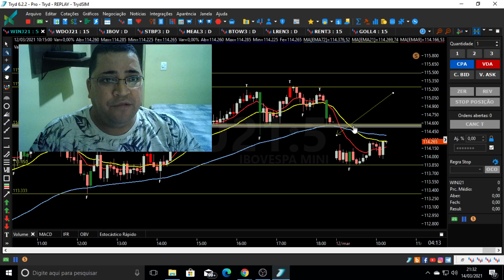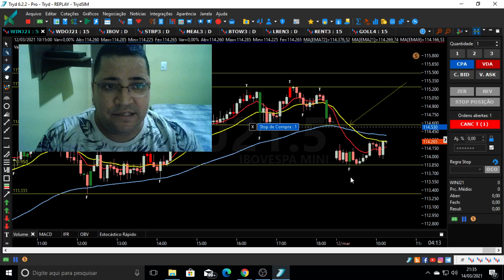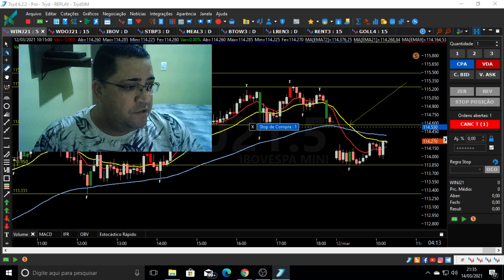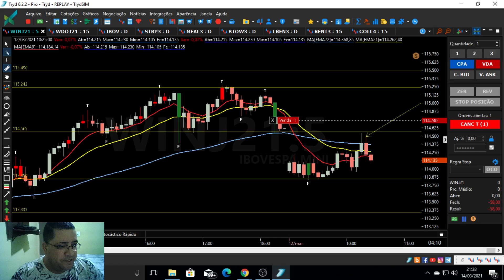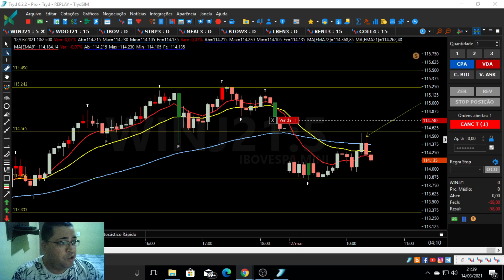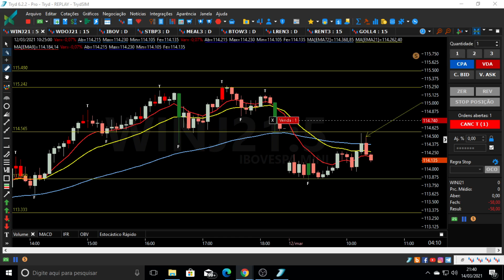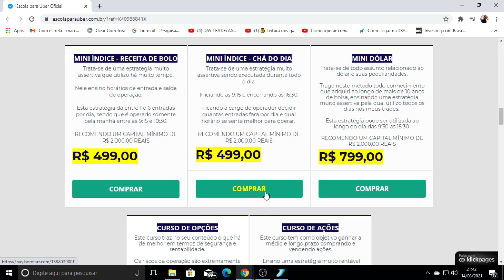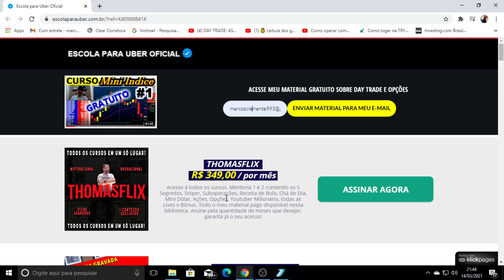INICIANTES NO TRADER- Nâo Cometa Erros e Aprenda com eles.MATERIAL GRATUITO SOBRE DAY TRADE E OPÇÕES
ACESSE MEU MATERIAL GRATUITO SOBRE DAY TRADE E OPÇÕES

SOLICITE GRATUITAMENTE UMA AMOSTRA AULAS DE DAY TRADE E OPÇÕES.
THOMASFLIX
NOVIDADE!!! Já está disponível a nova estratégia JACVALENTE para assinantes. Tenha acesso à todos os cursos. Mentoria 1 e 2 + 5 Segredos, Sniper, Suboperações, Receita de Bolo, Chá do Dia, Mini Dólar, Ações, Opções, Youtuber Milionário, todas as Lives e Bônus. Todo o meu material pago disponível nesta biblioteca. Assine pelo período que desejar, garanta já o seu acesso!